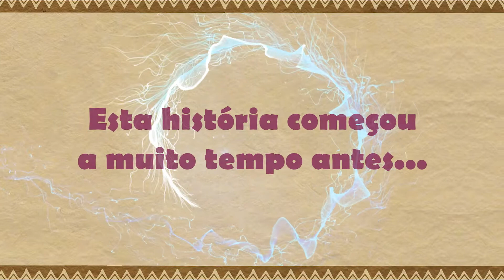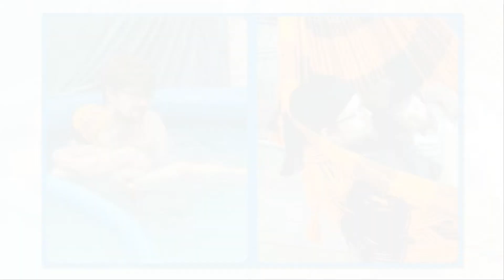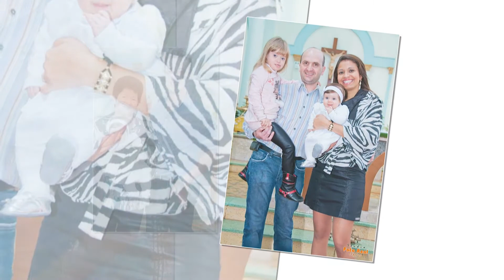Júlia 5 anos - Clipe diferente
Produção: HERVAL VÍDEO